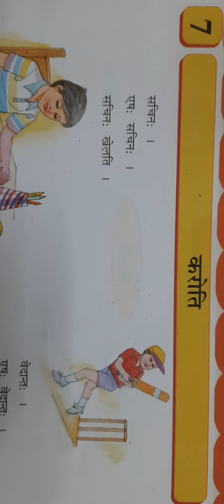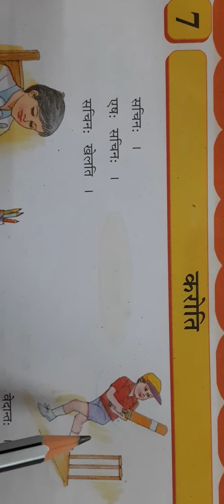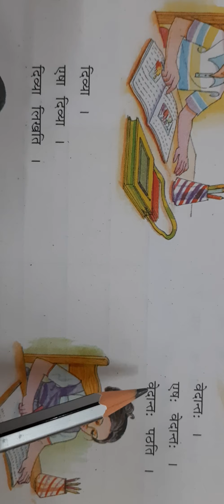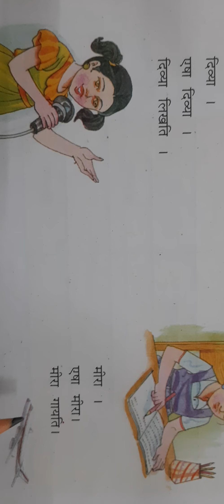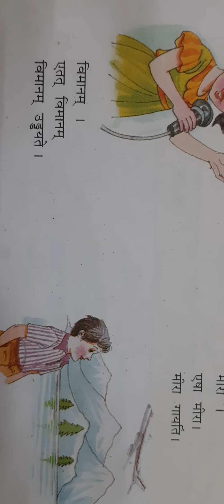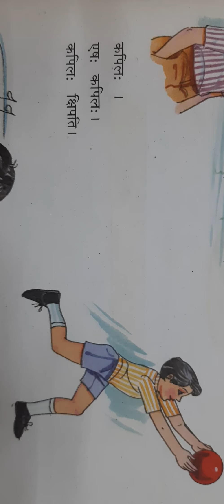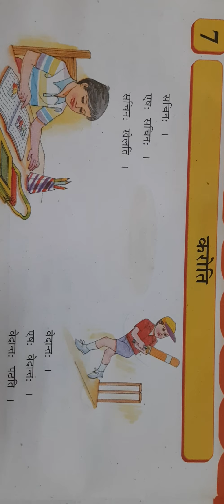ધોરણ -6 વિષય -સંસ્કૃત પાઠ - 7 કરોતિ (કરે છે )